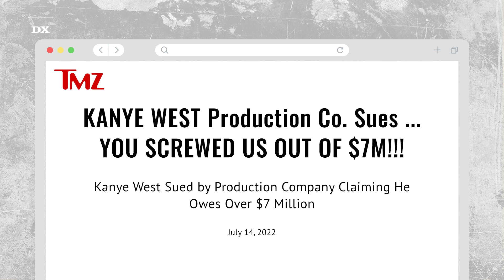Kanye West Sued By Production Company For $7 Million For This Reason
The lawsuits seemingly never stop piling up on the desk of Kanye West. Another one discovered by TMZ was filed earlier this year when production company Phantom Labs sued Yeezy in May for just over $7 million in unpaid services.